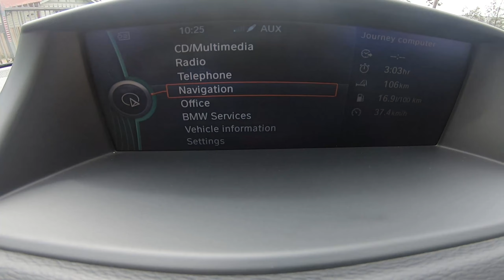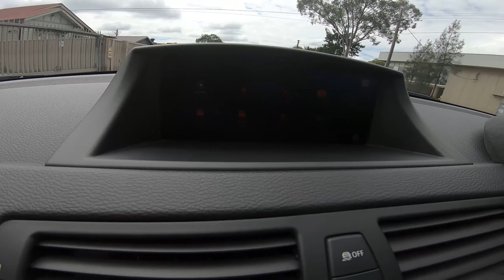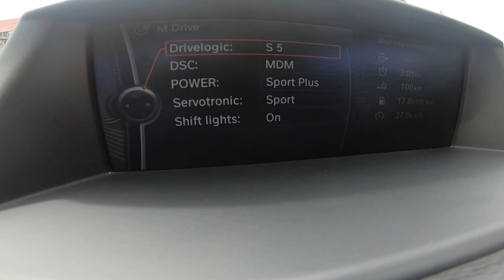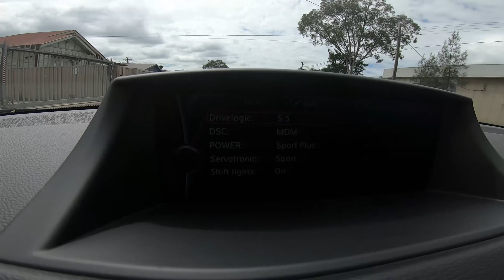You're Not A BMW Fan Until You Watch This!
For all the BMW hardcore enthusiasts and fans out there, this one is not to miss! Here we feature a truly one-of-a-kind BMW 1M with a twist.